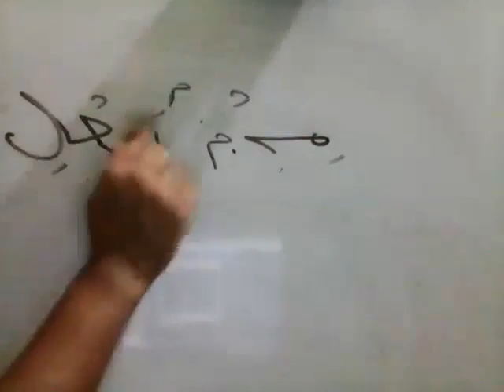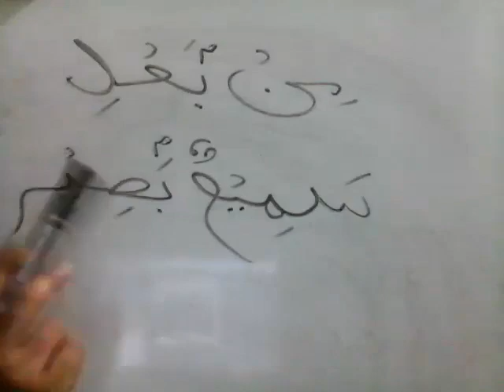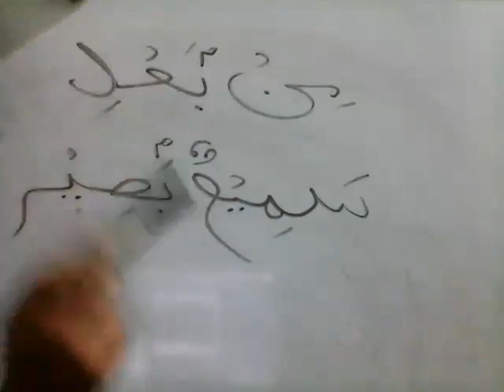hujor learn maheer (2)